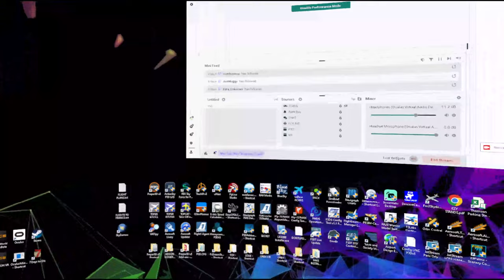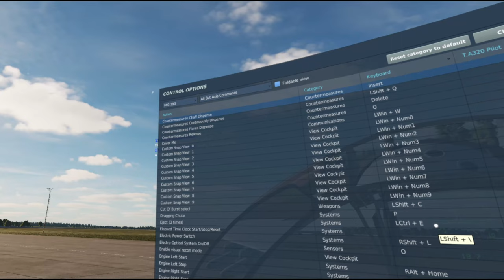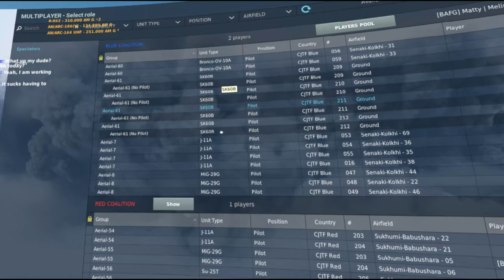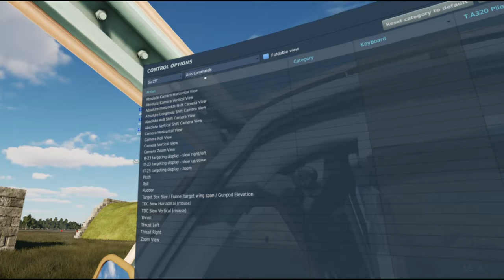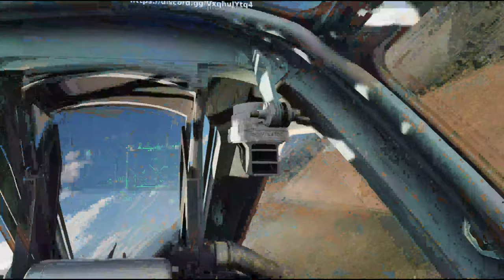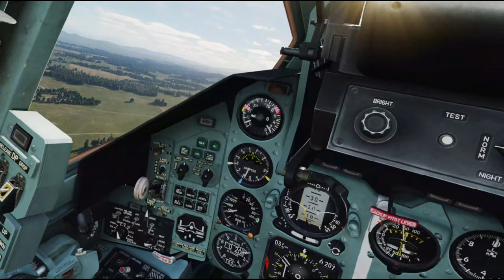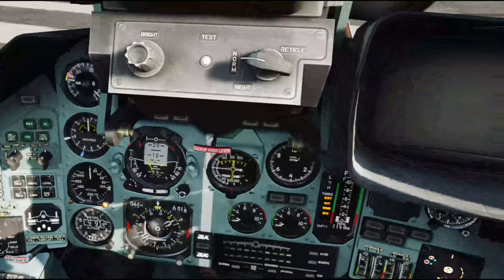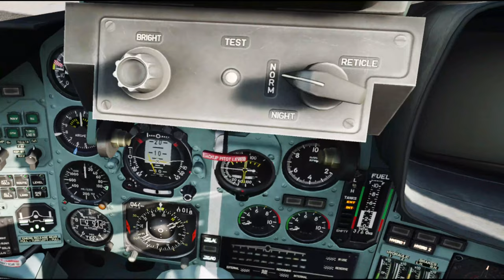BAFG - British Armed Forces Gaming - MIG-29G / SU-25T